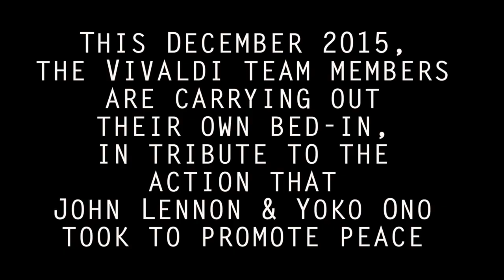Vivaldi Avocats Voeux 2016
Toute l'équipe Vivaldi vous souhaite une excellente année !